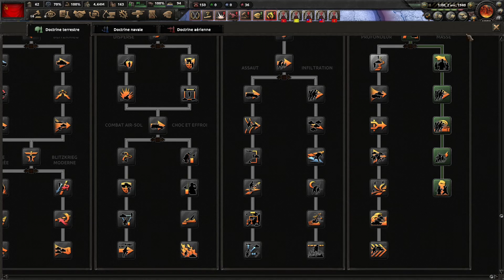La FRANCE fantoche de l'URSS ► HEARTS OF IRON 4 "URSS" #04 - Royleviking Replay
Replay du Live sur Hearts Of Iron IV. L'objectif de cette aventure sera de jouer l'URSS et de découvrir le gameplay du DLC No Step Back.